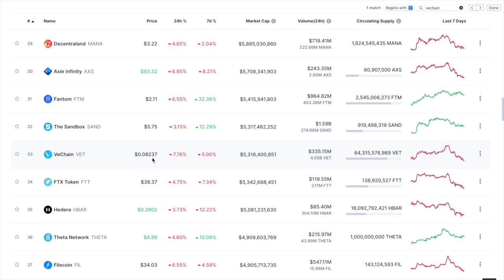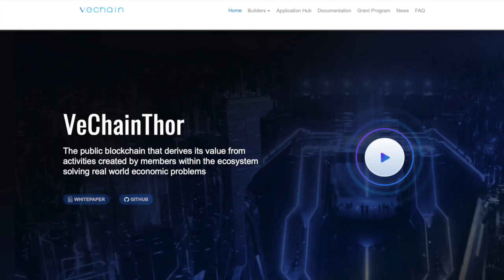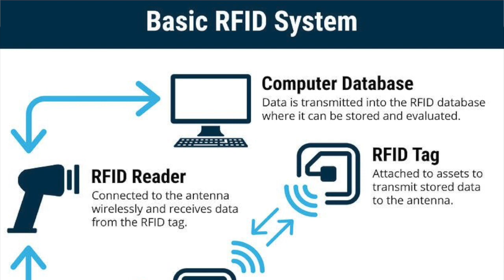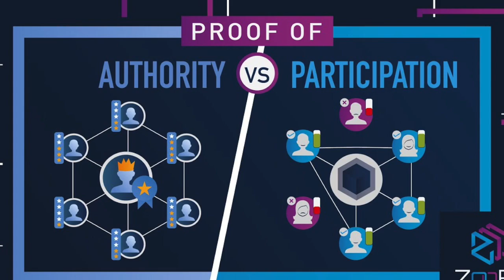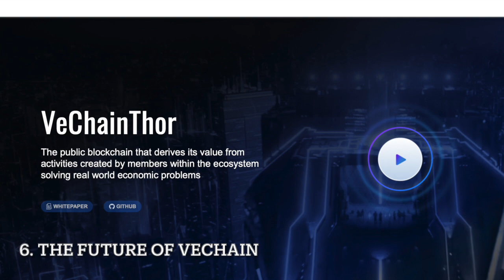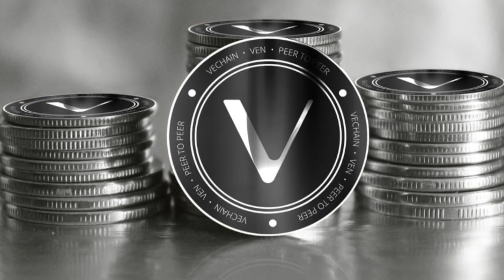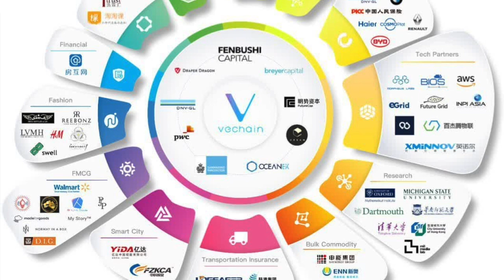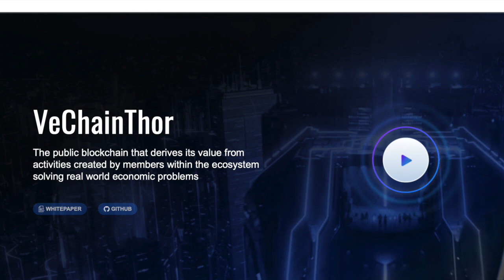What is VeChain? VET Coin & Should You BUY It?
Wondering whats so special about VeChain crypto?

In this video I review what VeChain crypto is all about and how to buy VET coin. I discuss some VeChain history, future predictions on the crypto and why it is expected to perform really well as an enterprise solutions project.

0:00 - Intro
0:10 - Video Overview
0:31 - Coin Market Cap
0:50 - What is VeChain?
1:29 - Founder History
2:25 - Whats special about VeChain?
3:18 - How does VeChain work?
5:53 - What can VeChain do?
6:43 - Future Of VeChain
7:16 - How to BUY VET coin?
8:03 - Is VeChain a good Investment?
8:47 - Outro